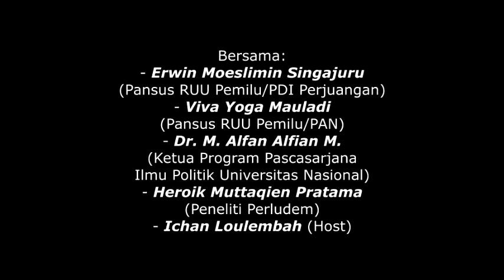Perspektif Indonesia - "Mengubah UU Pemilu Lagi?", Sabtu, 19 November 2016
Perspektif Indonesia dengan topik: "Mengubah UU Pemilu Lagi?"
Bersama:‎
- Erwin Moeslimin Singajuru (Pansus RUU Pemilu/PDI Perjuangan)
- ‎Viva Yoga Mauladi (Pansus RUU Pemilu/PAN)
- Dr. M. Alfan Alfian M. (Ketua Program Pascasarjana Ilmu Politik Universitas Nasional)‎
- Heroik Muttaqien Pratama (Peneliti Perludem)‎
- Ichan Loulembah (Host)‎

Hari : Sabtu, 19 November 2016

Bertempat di GADO-GADO BOPLO, jl. Gereja Theresia No. 41, Menteng - Jakarta Pusat